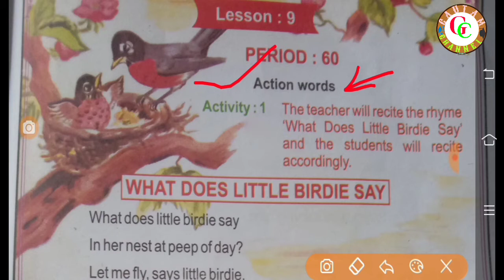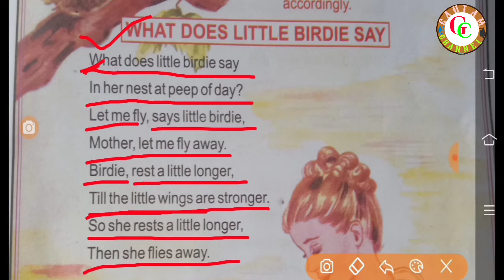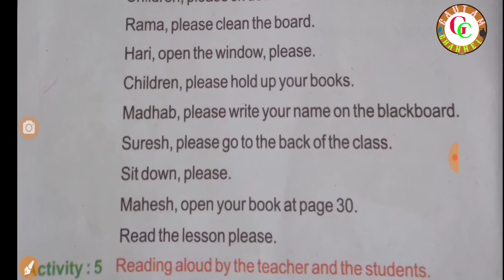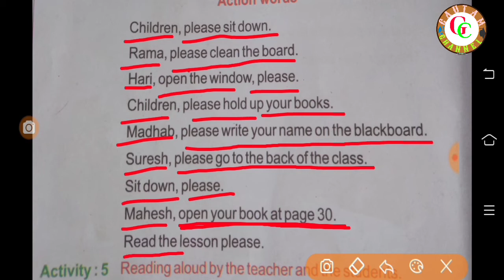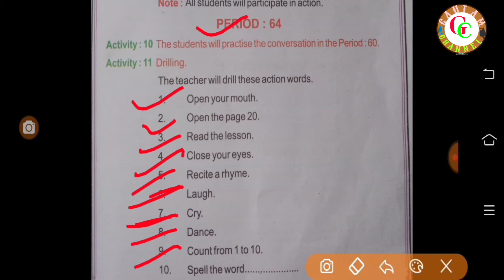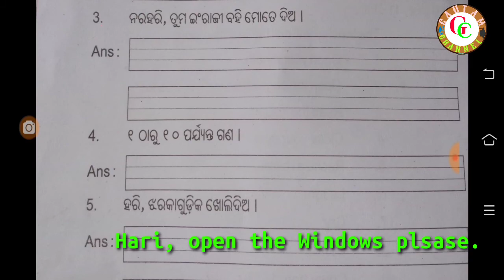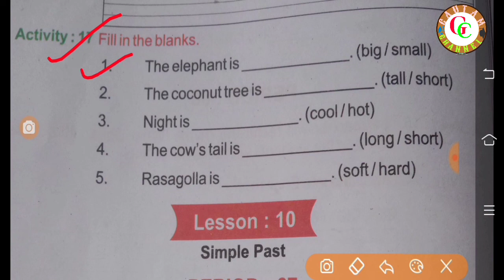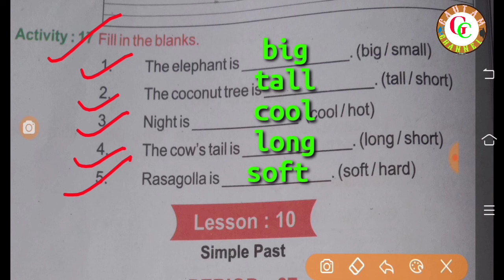LESSON -9 //PERIOD -60TO 66//ENGLISH //CLASS -3//SVS ODISHA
LESSON 9 PERIOD 60 TO 66 CLASS 3 SVS ODISHA

WITH ALL THE QUESTIONS AND ANSWERS